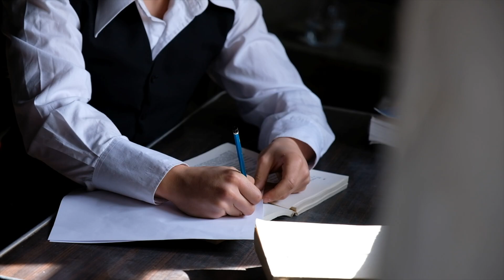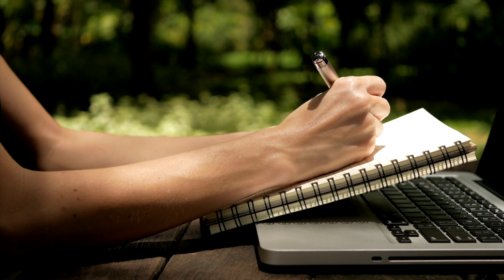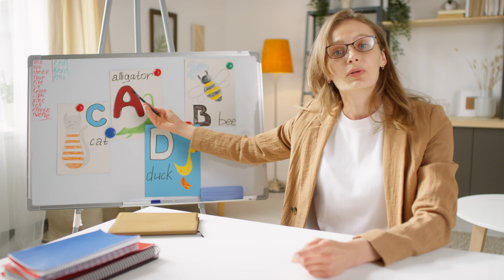After A PhD What Is Next? | 6 Career Paths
What career should I take after a PhD?

This is a question many PhD graduates wrestle with and can often struggle.

There is a wide range of options that may feel out of touch initially but can be very much in line with what you enjoy. Experimenting and trialling out other options is key to figure what you want for life career to be.

In this instalment of research tips and advice I go through 6 clear career paths that you can take when you finish your PhD!

TIMESTAMPS:
00:00 - Intro
00:11 - Research and Academia
03:21 - Industry
06:18 - Consulting and Clinical
08:47 - Scientific Journalism
10:20 - School Teaching
11:52 - Take Home Messages

MY MEDIUM STORIES:

Account: @aamirhussain23

7 Habits From Elite Athletes To Live A Healthier Life

GET IN TOUCH:

If you just simply want to talk, I would be honoured! The best way would be instagram DM!